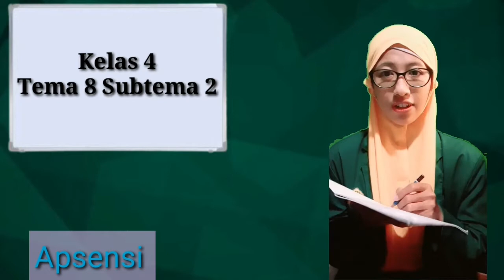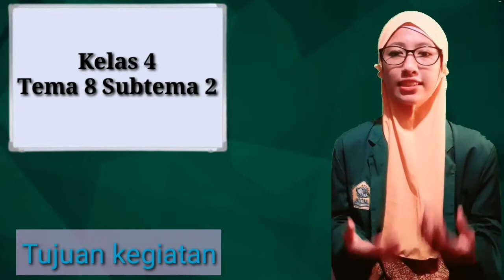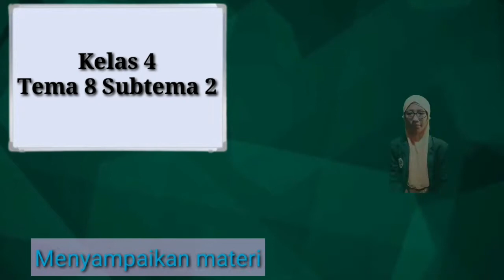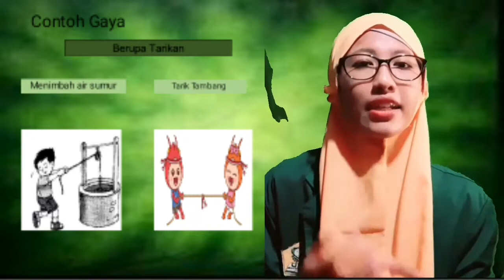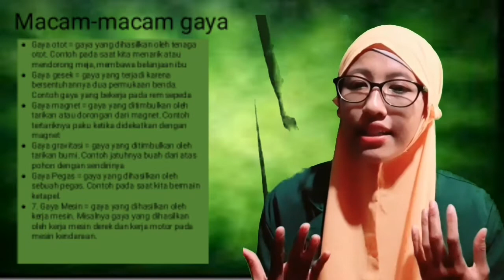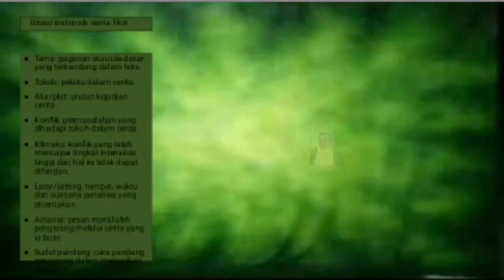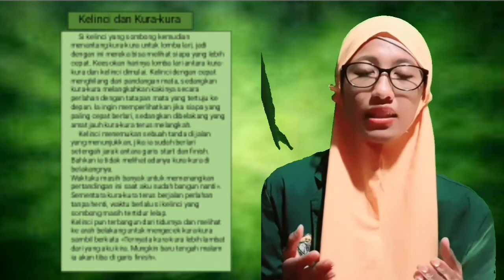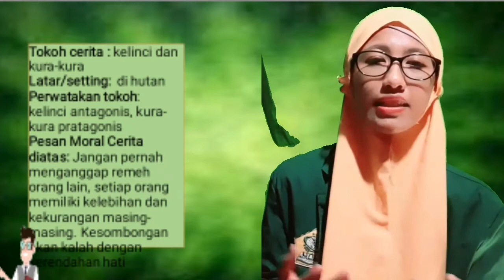Simulasi Mengajar Tanpa Murid ||Kelas 4 Tema 8 Subtema 2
Assallamu'alaikum Warohmatullahi Wabarokatuh ☺
Dalam rangka social distancing dirumahjaja​ nih😂😂
Semoga membantu dan selamat menonton ☺☺

Belajar dirumah, covid 19, virus corona, efek virus corona, Guru mengajar tanpa murid, viral corona, viral mengajar, mengajar di zaman corona, kegiatan KBM
Video mengajar tanpa siswa
Microteaching
Kegiatan pendahuluan
Kegiatan inti
Kegiatan penutup
Feedback